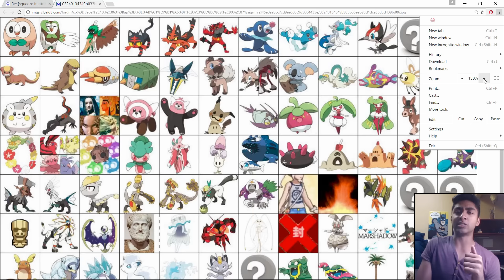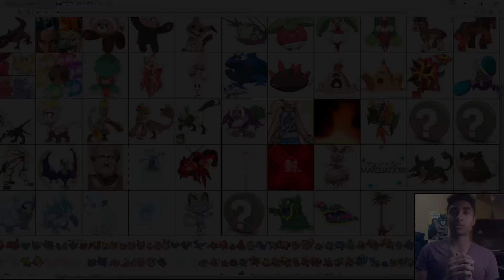Pokemon Sun and Moon Leak - POTENTIAL NEW ULTRA BEAST & POKEMON! Chinese Riddler Updated Pokedex!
EYOOOO! What's good guys? Medical Gamer over here! Join me as I look at a new leak from the reliable Chinese Riddler showing off an updated Alola Pokedex and a potential new Pokemon and Ultra Beast!

Note: I say here around the 2:30 mark that fire wasn't one of the rumored guardians but it is LOL. Sorry about that guys. This means that the picture could mean fire Pokemon or Fire island guardian

This video is owned by Medical Gamer, unless specified in above description.